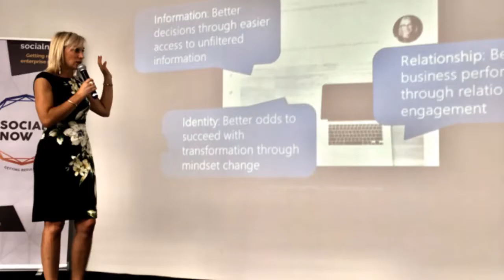Social Now: The Enterprise Collaboration Conference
Digital transformation, collaborative work, the reinvention of leadership... This is a snapshot of Social Now 2019 in Lisbon Portugal. A small, high quality conference organized each year - with talent and passion - by Ana Neves.
As you can see, many familiar faces of the Enterprise 2.0 movement!
Jon Husband
Catharine Shinners
Kenneth Mikkelsen
Lee Bryant
Luis Suarez

It is there that Ana invited me to speak about engagement leadership, and that I felt like drawing a parallel between the state of democracy and the state of workplace leadership. I believe that populism & worker disengagement are two faces of the same problem: a completely obsolete approach to leadership, that is now causing harm at a wide scale.
This keynote has stayed in my mind, to the point that I decided to go deeper in the analysis of the problem. Three years later, a book comes out of this research 🧡

📙 Dare to Un-Lead: The Art of Relational Leadership in a Fragmented World 📙  (Figure 1 Publishing, May 2022)
👉 And soon (for Europe only) on my website We Need Social